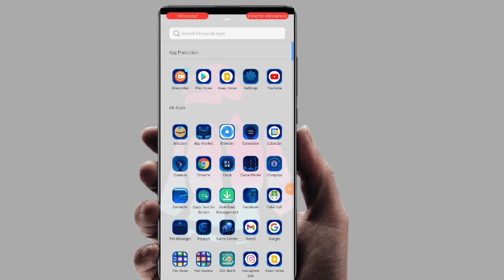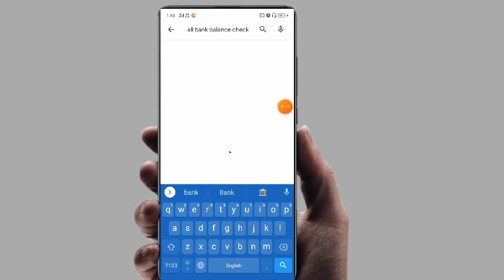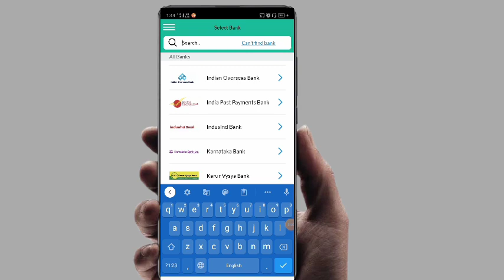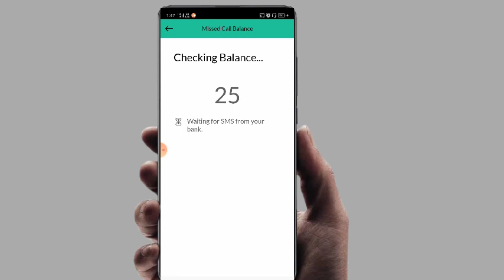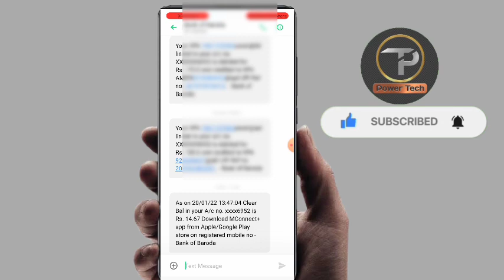Bank Of Baroda Balance Check | Bank of baroda ka balance kaise check karen | Bob bank balance check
bank of baroda balance enquiry number
bank of baroda ka balance kaise check kare
bank of baroda account balance check
balance enquiry number
bank of baroda balance check number
bank of baroda account balance kaise check kare
bob bank balance check
bank of baroda bank balance check
bank of baroda balance kaise check kare
bob bank account balance check
how to check bob account balance
bob balance check
bank of baroda balance check number missed call 2021
m connect plus kaise use kare
bank of baroda balance check karna
how to check balance in bank of baroda
bank of baroda balance check